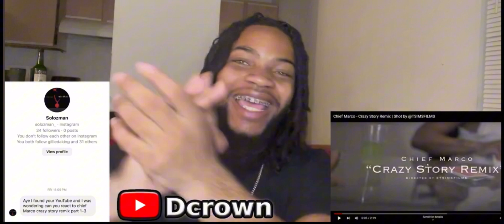Dcrown Reacts To Chief Marco - Crazy Story Remix part 1-3